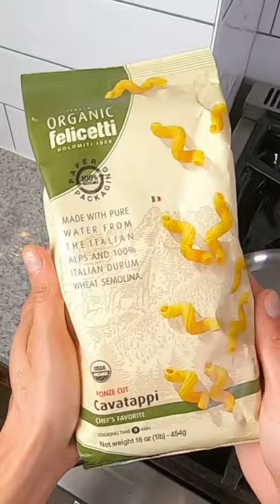you will FALL IN LOVE with this PASTA SAUCE